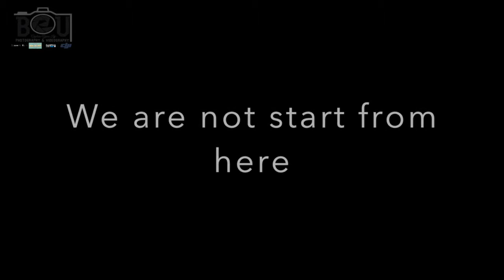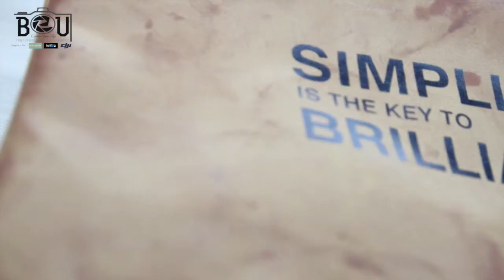Closing Video : Entrepreneurial Project 2 Universitas Ciputra 5 Mei 2015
BeU Photography & Videography specialised in provide :
- Company Profile
- Live Event
- Concert
- Pre-Wedding
- Wedding
- Cinematography
- Aerial Video & Photo
- Documentation